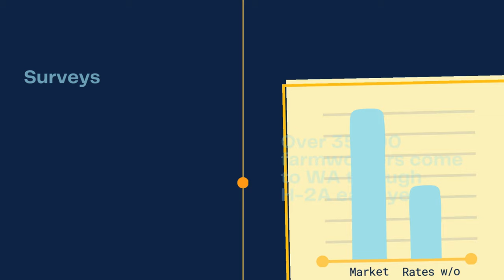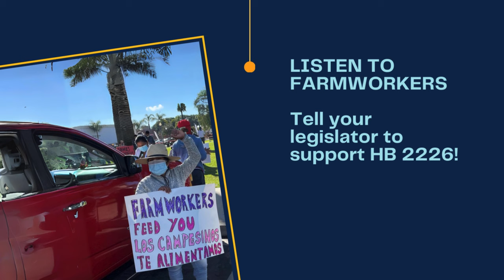Farmworker Wages - HB 2226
The continued increase in the number of H-2A temporary agricultural workers in WA is threatening to significantly depress wages for local farmworker families. The government’s failure to collect data on actual wages paid to farmworkers is driving down wages. HB 2226 and SB 5996 will help to improve the data collected that helps to set fair wages for farmworkers.